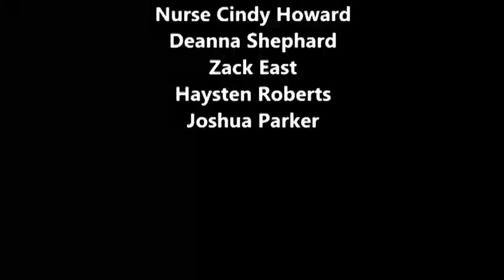RDTV 1- 24-14